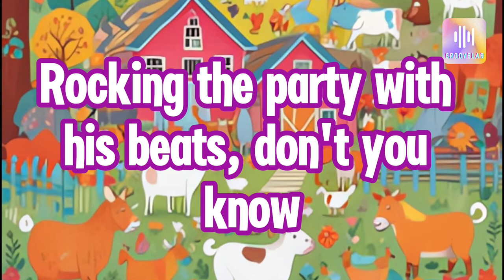Old MacDaddy's Groove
Genre: Hip-hop playful
Lyrics:
Yo, Old MacDaddy had a farm, E-I-E-I-O
And on that farm he had some mad flow
With a "quack-quack" here and a "woof, woof" there
Here a "cluck-cluck," there a "baa-baa," everywhere a "moo, moo"

He had a barn full of beats, E-I-E-I-O
And on that beatbox he'd make the crowd go loco
With a "beep-beep" here and a "boom-boom" there
Here a "scratch-scratch," there a "beat-beat," everywhere a "yo yo"

Old MacDaddy's got that groove, E-I-E-I-O
Rocking the party with his beats, don't you know
From the cows to the pigs, they all get down
Old MacDaddy's farm is the hottest spot in town